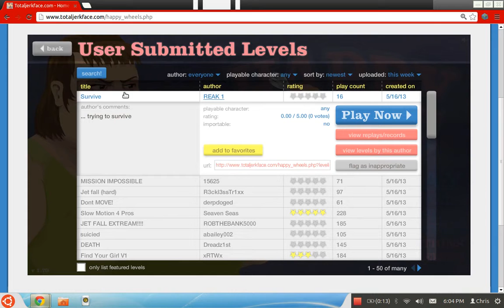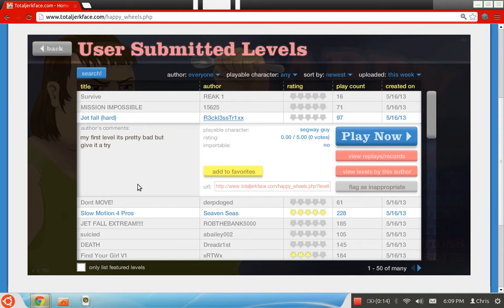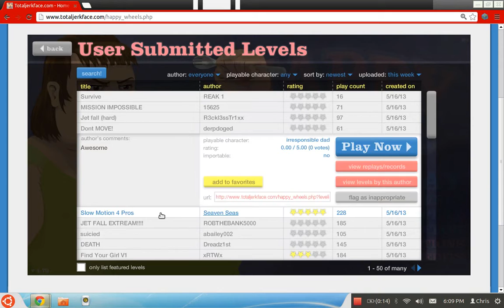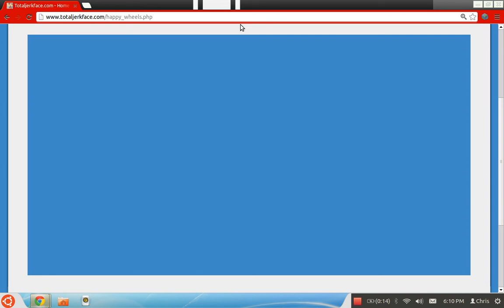Happy Wheels EP.1